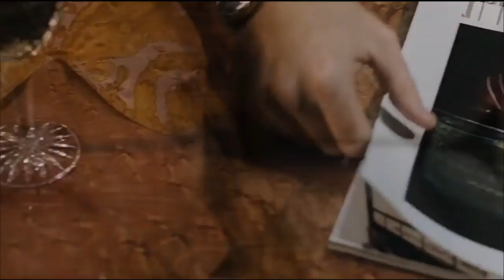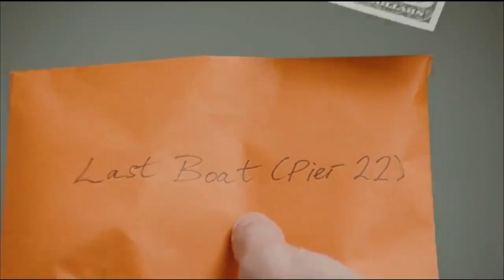Swept Away (2002) Movie Explained In Hindi | Sunsan Island Mein Ek Akeli Aurat Aur Uski Naukar